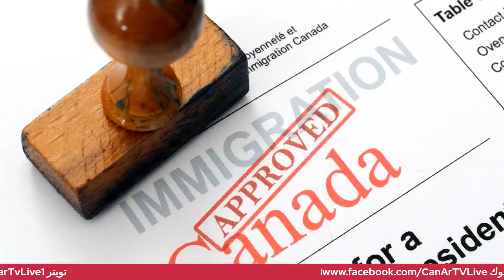اللجوء إلى كندا سؤال وجواب